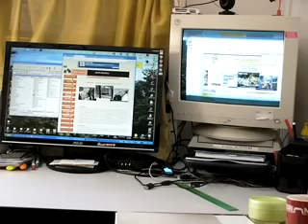dva monitory v jednom PC